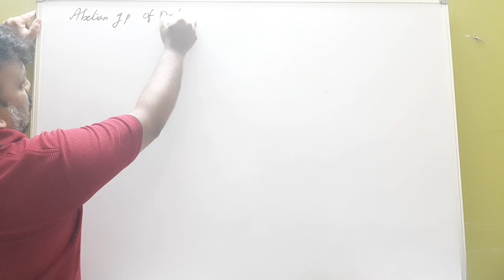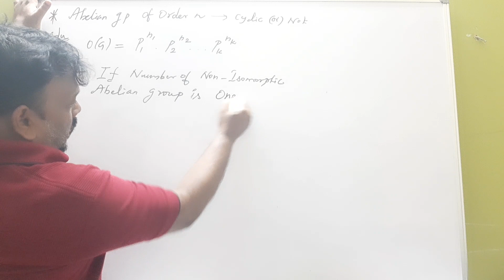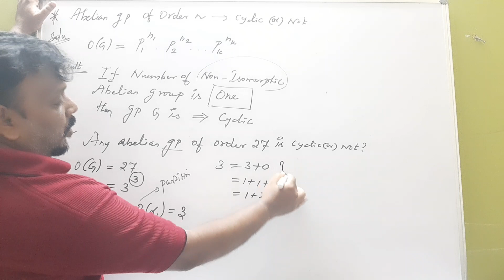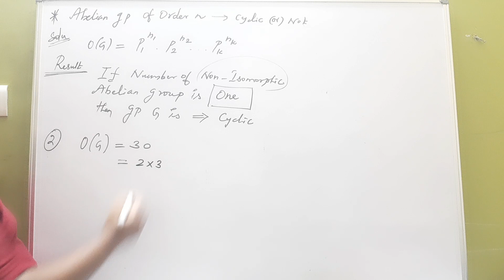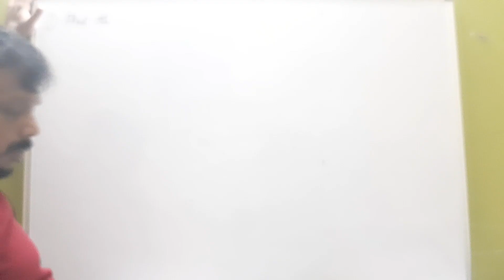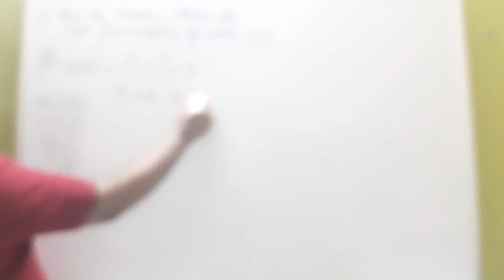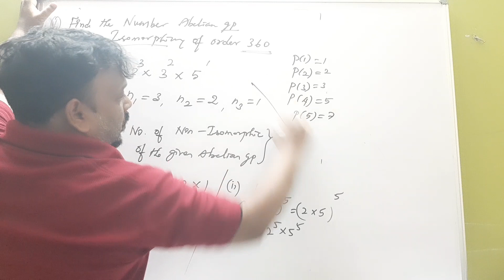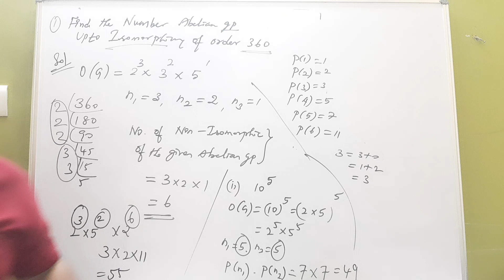Polytechnic trb maths-- Algebra ( Cyclic or Not Shortcut Tricks)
Polytechnic trb maths online class